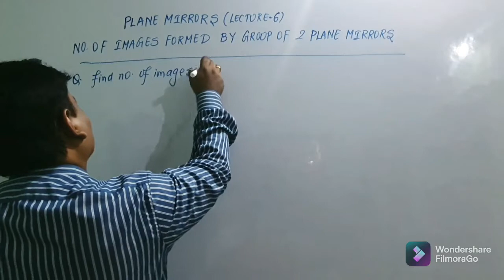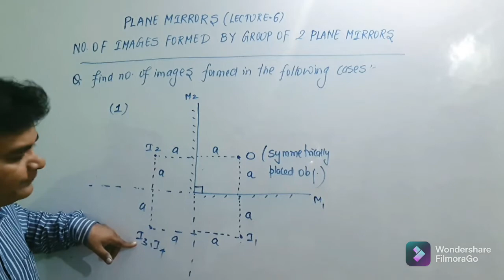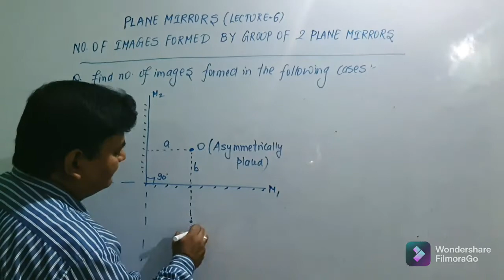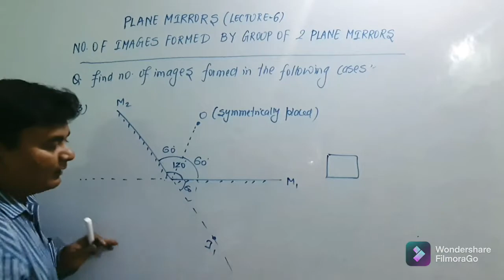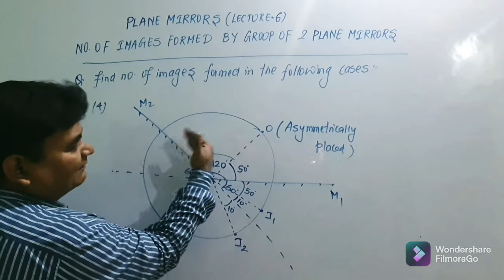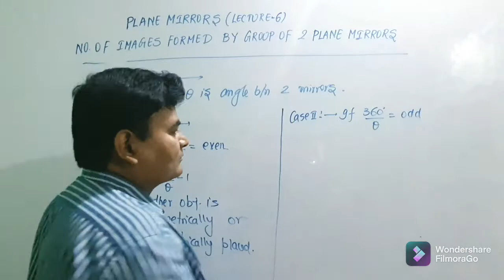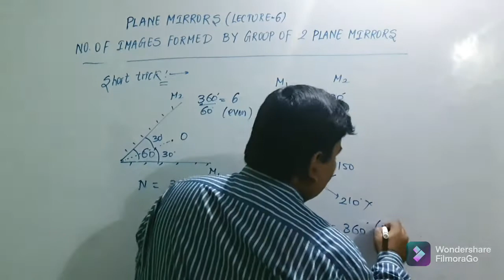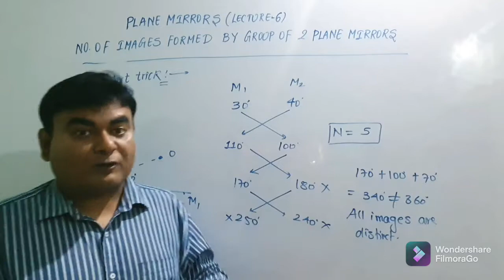PLANE MIRROR LO6 | NUMBER OF IMAGES FORMED BY 2 PLANE MIRRORS